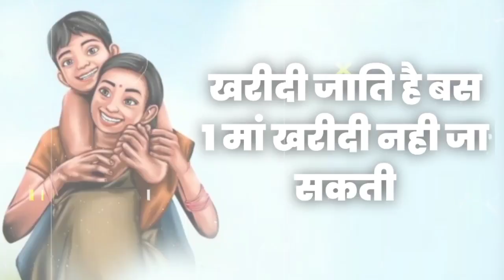Maa Ka Pyar | Maa Status ❤️ | Maa Shayari Video| Maa WhatsApp Status | Mom Status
Keywords__